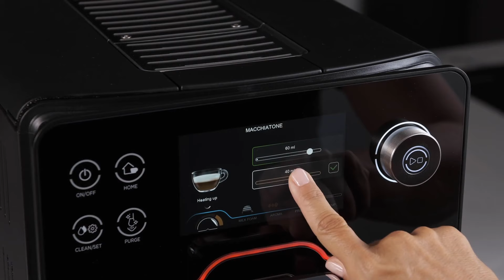Gaggia Accademia Função “On the fly”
Rumo ao barista sob medida em casa!!!
A nova Accademia, produzida na Itália para aqueles que buscam desempenhos personalizados. Seus materiais são de altíssima qualidade, seus painéis touch são os melhores e a facilidade de visualização farão você viver uma experiência incrível e completa. Sinta-se o protagonista das suas escolhas e dos seus melhores momentos como barista. Descubra opções de personalização infinitas e obtenha os melhores resultados já experimentados em sua casa. Praticar suas habilidades de “Latte Art” com o vaporizador de aço inoxidável profissional ou escolhendo e personalizando uma das 19 bebidas disponíveis.

Máquina magistralmente italiana!
Orgulhosamente 100% desenhada e produzida à mão na Itália. Materiais de altíssima qualidade, detalhes premium e aprimoramentos no painel touch para quem busca desempenho superior.
Poderosa interação do usuário!

Sentir, ver, manipular. Viva uma experiência de usuário multissensorial incrível.

Sentir: toque, gire, deslize, mova e clique. Projete sua experiência de acordo com suas necessidades e escolha a abordagem que você mais gosta.

• Botões rotativos de toque premium com textura especial que melhora a aderência durante o uso.
• Tela colorida com alta sensibilidade ao toque.
• 4 botões retro iluminados capacitivos para acessar diretamente as principais funções: ligar/desligar, home, limpeza e configurações.

Ver: alta visibilidade e funções totalmente guiadas garantem a máxima precisão e controle.

• Painel colorido de 5” de largura com ícones em 3D.
• Sistema de informações de suporte para guiar a personalização das bebidas.
• QR Code para acessar e baixar facilmente o manual de usuário.

Manipular: infinitas opções de personalização e funcionalidades para que se sinta o protagonista do seu momento barista, quer seja para si próprio ou para compartilhar com família ou amigos.

• Vaporizador em aço inoxidável profissional para obter uma micro espuma doce e rica para a “latte art”.
• Jarra de leite ergonômica integrada, compacta e removível com um toque.
• Saída do café ajustável para diferentes tipos de xícaras e copos, de 11 cm a 15,5 cm.
• Botão “Espresso Plus System” para personalizar o corpo e a crema do seu café em 3 níveis.
• Aquecedor de xícaras com timer para deixar suas xícaras aquecidas quando desejar.
• Fácil acesso às funções e ciclos de limpeza.

Experiência como barista!

Várias opções para personalizar suas bebidas e adaptar sua experiência com café de acordo com suas necessidades.

Até 19 bebidas
Desfrute das 19 bebidas disponíveis, tradicionais ou contemporâneas de todo mundo ao seu alcance e experimente a melhor experiência de barista em casa. Crie seu menu “à la carte”.